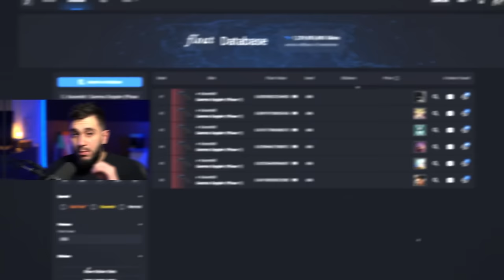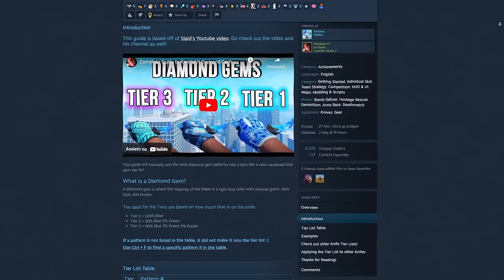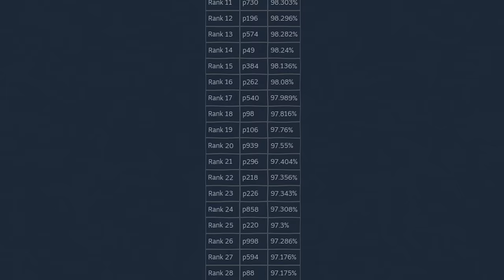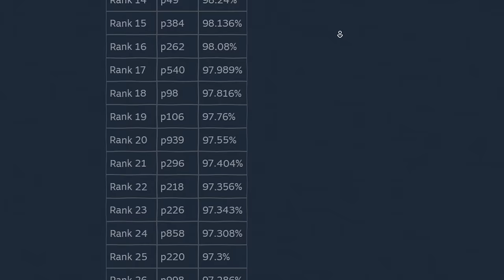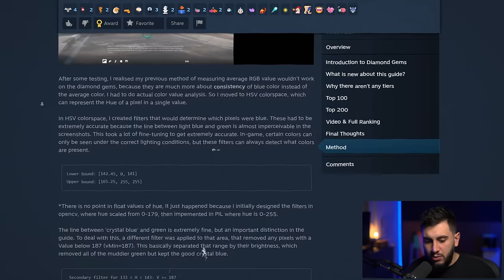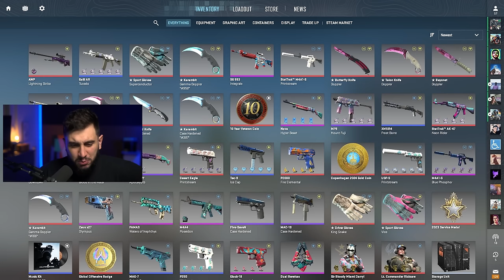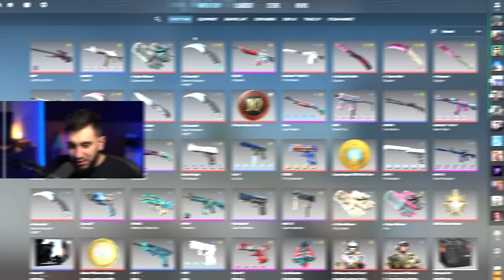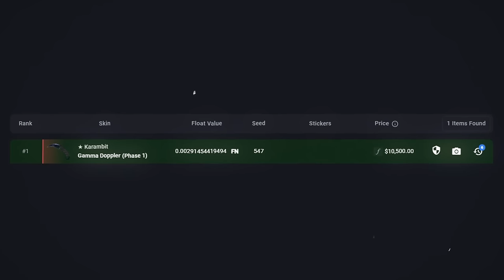Vendi uma das Minhas Facas Mais Raras do CS2